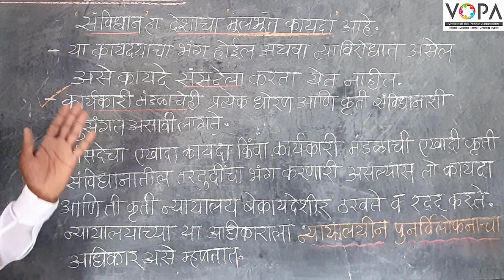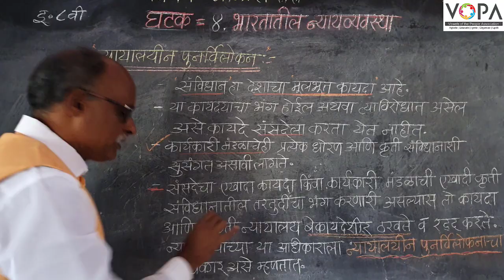८वी । नागरिकशास्त्र । एन. एम. एम. एस । भारतातील न्यायव्यवस्था | न्यायालयीन पुनर्विलोकन | V-School